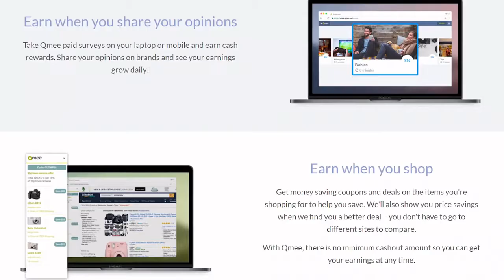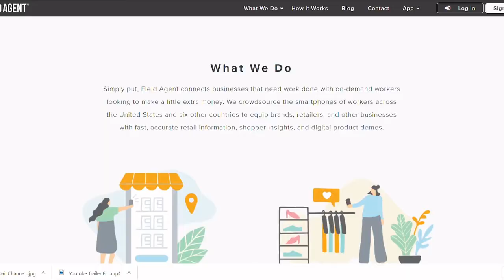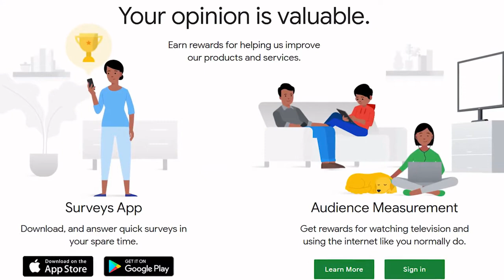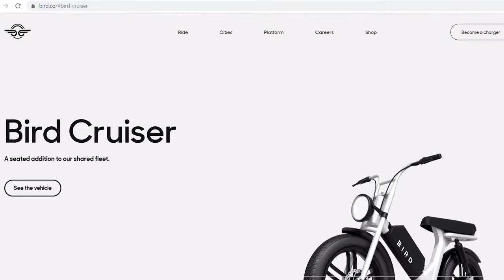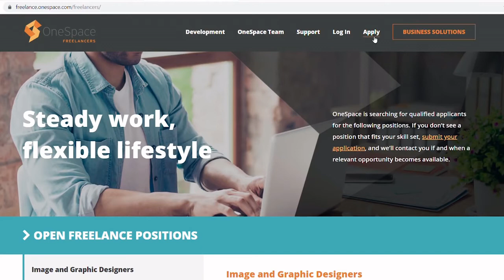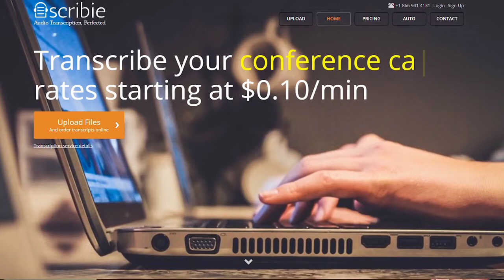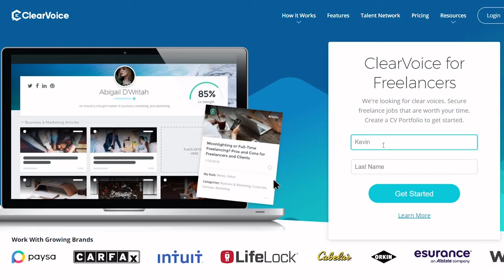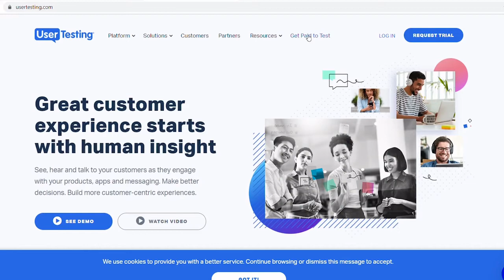10 Easy Ways To Make Money From Side Hustle At Your Convenience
10 Easy Ways To Make Money From Side Hustle At Your Convenience